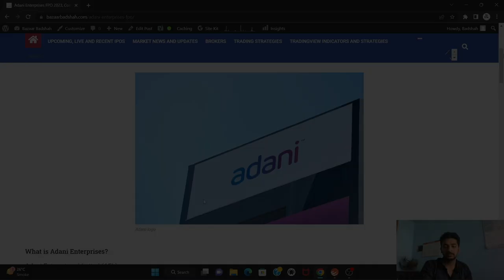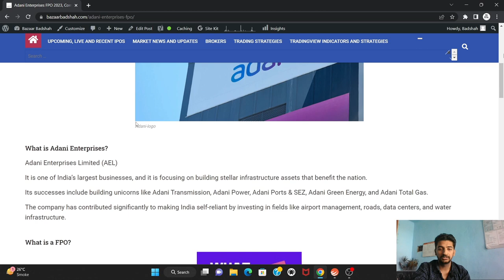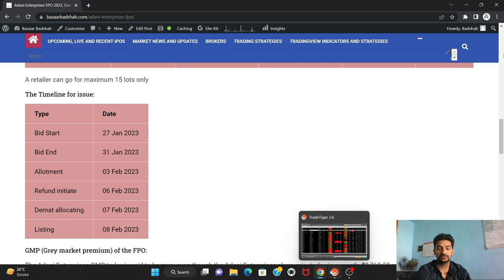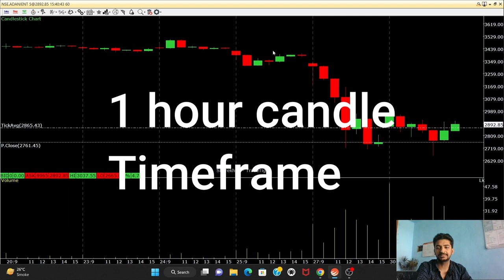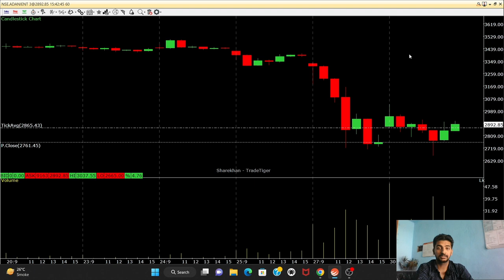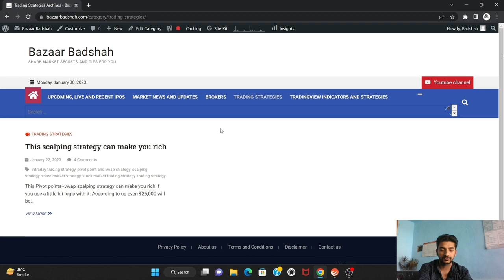End of Adani Group?